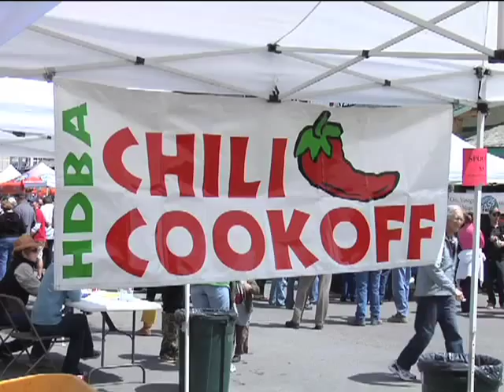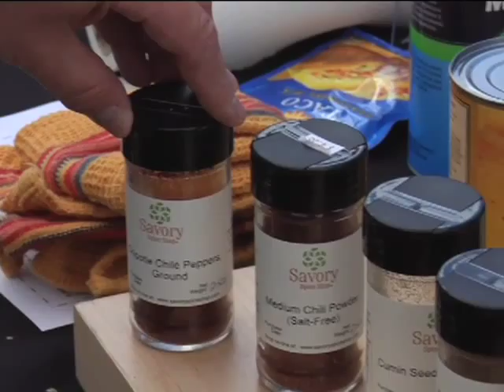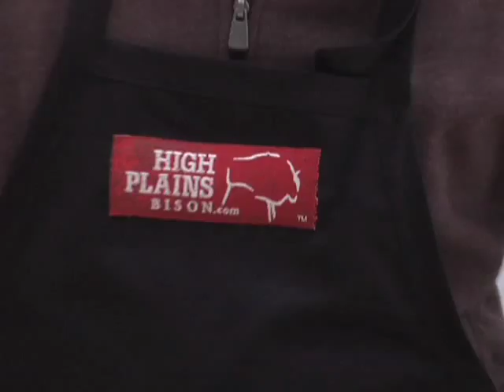Jackson Hole High Noon Chili Cook Off with High Plains Bison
Jackson Hole holds an annual Chili Cook Off. In 2010, High Plains Bison own Chef Forrest, created a delicious Campfire Chili with Beans that took third place. Get your bison from HighPlainsBison.com